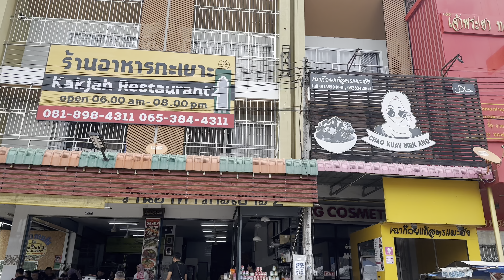ThaiMalay Bike Week 2024 ( Part 2 )